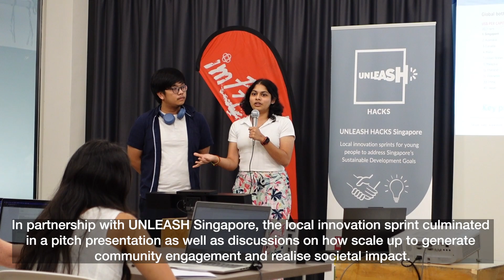Ideating innovative solutions to address the region's Sustainable Development Goals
A look back at our involvement at UNLEASH Hacks Singapore 2023 - a local innovation sprint for young people to address the region's Sustainable Development Goals. We had the exciting opportunity to speak with two groups tackling our focus area, "Tackling plastic waste: Addressing Singapore's paradox of safe tap water and excessive bottled water consumption while combating marine pollution." A further two groups joined remotely to tackle the same focus area.

From developing an app to encourage users to refill their re-usable bottles at public dispensers to working with hotels to provide re-usable bottles to guests, the final pitch presentations were filled with creativity and accounted for key considerations such as budget and feasibility. The next important step is to continue conversations with groups on scaling their ideas to generate community engagement and impact.